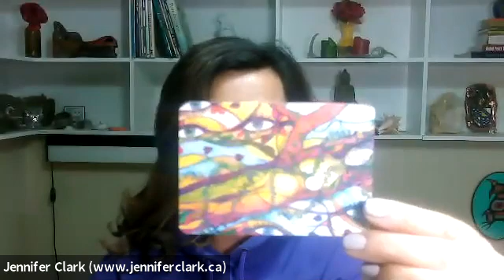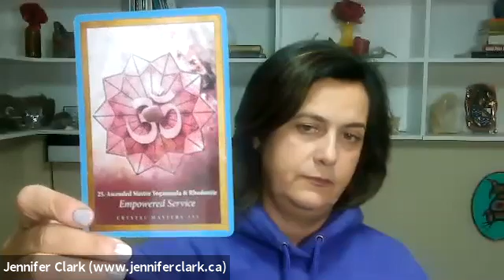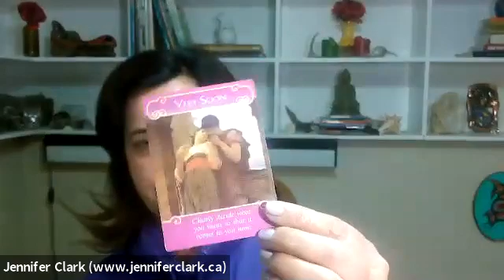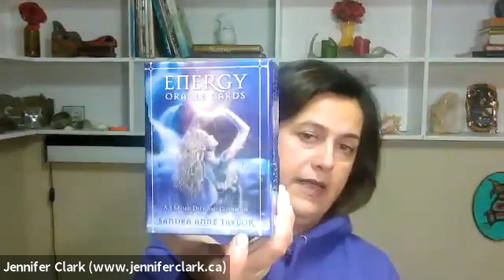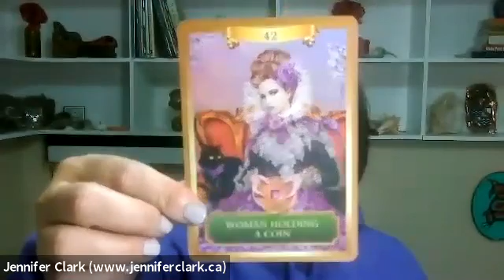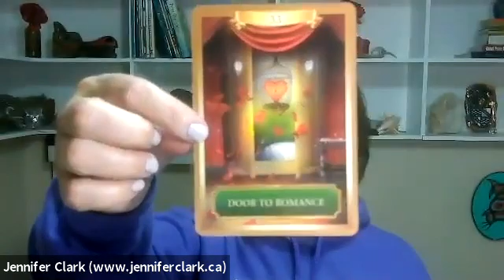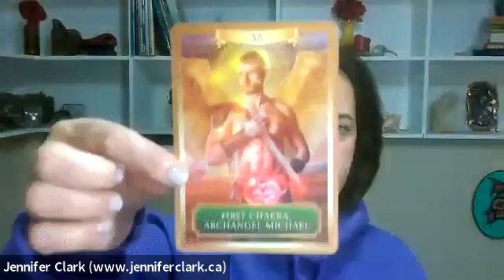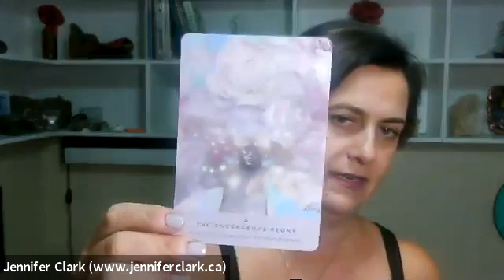October New Moon Magick With Jennifer Clark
Join Evolution & Energy Expert Jennifer Clark as she hosts a powerful new moon guided journey.

New moon's represent new beginnings and re-birth.

We are at a pivotal time in human evolution. This is the time we were born to be active agents of change from withIN and from without.

It is time to stand up and move in the direction of your dreams and your purpose. Who and what do you want to be in the world?

✔️Guided Meditation
✔️Shamanic Journey
✔️Collective Oracle Card Reading

Benefits include:
⚡️Increased clarity
⚡️Increased ease, grace & flow
⚡️Doors opening & new opportunities
⚡️Increased sense of safety & security
⚡️Groundedness & balance
⚡️Alignment

Photo Credit: Almos Bechtold/Unsplash